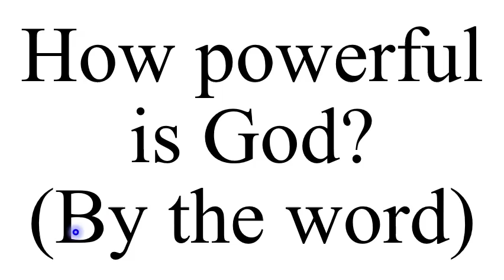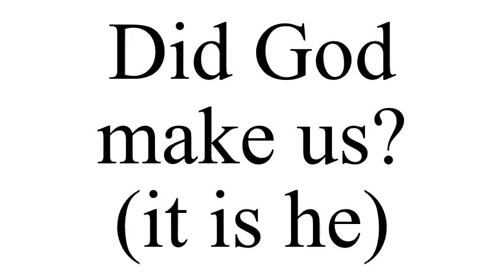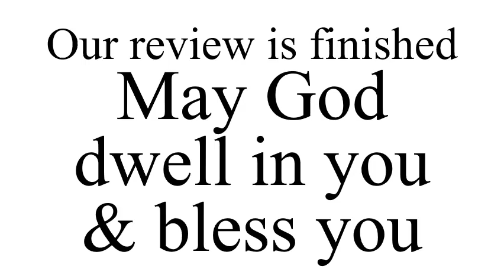A Review - Repetitions